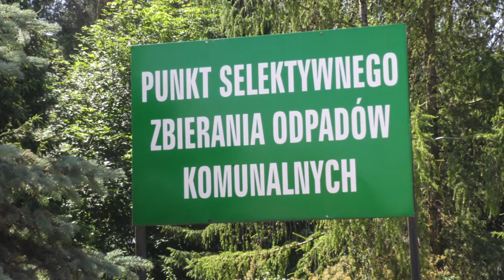Jarmark świąteczny i miejska Wigilia |TVSUWAŁKI